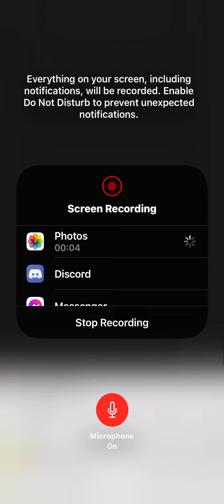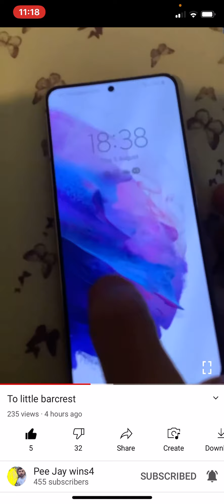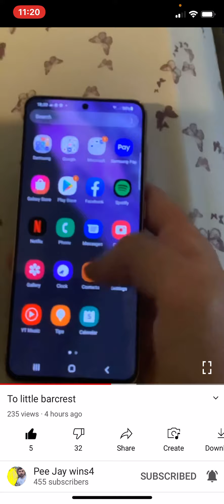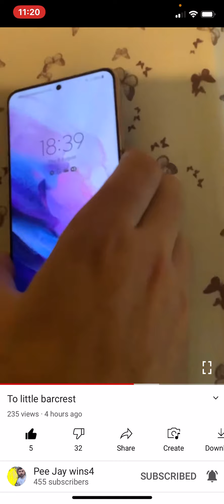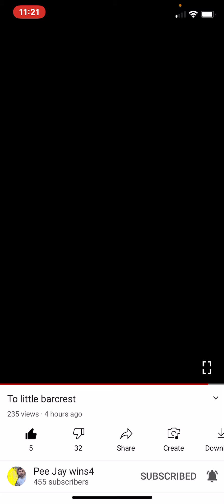PJs new phone my response